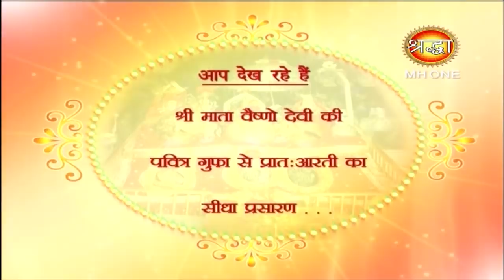Vaishno Devi Morning Aarti || माँ वैष्णो देवी प्रातः आरती || 20 March 2019 || Shraddha MH One